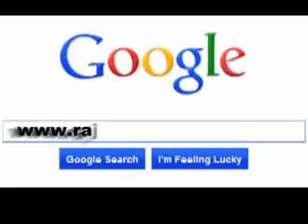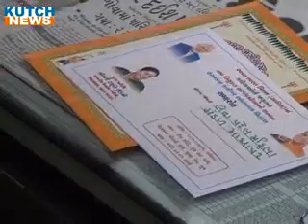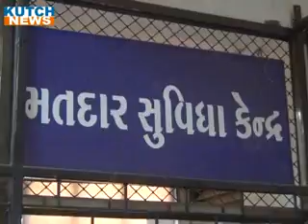B NEWS3021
17 માર્ચ 2017 કચ્છ ન્યૂઝ ટીવી સમાચાર